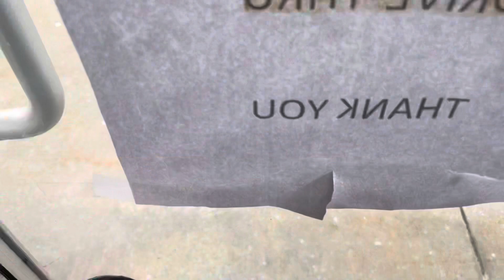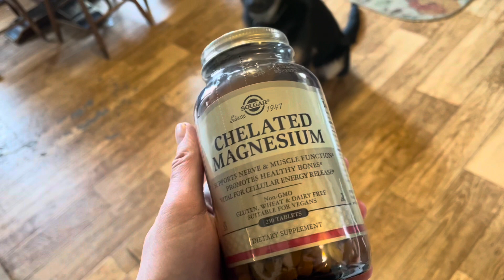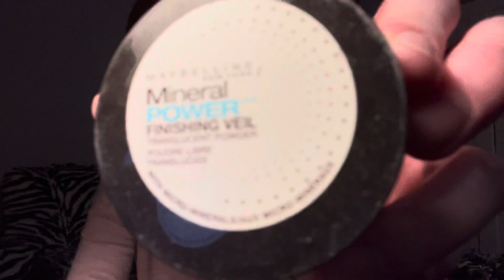A Day in My Life Vlog! Playing & Training with my German Shepherd Puppy, Errands, & Health Update!